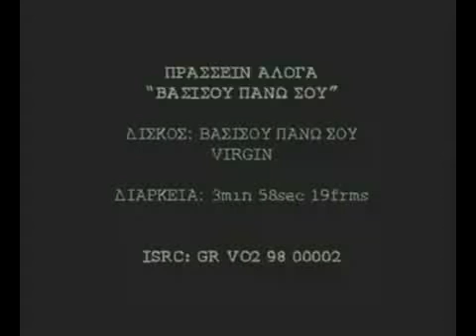Πράσσειν Αλογα - Βασισου Πανω Σου